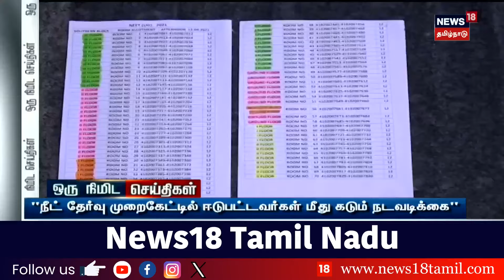One Minute News | ஒரு நிமிட செய்திகள் | 16.06.2024 | BJP vs DMK | PM Modi | Amit Shah | MK Stalin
list=PLZjYaGp8v2I8Jl8PfHo2MQdWKs42-15cX